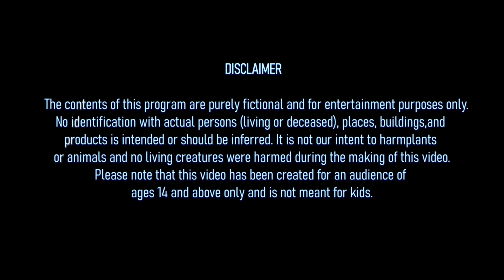গোলমাল |বাংলা কার্টুন | Bangla Comedy Cartoon |mojar golpo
গোলমাল |বাংলা কার্টুন|mojar golpo |Bangla Comedy Cartoon

Your queries--

golmaal
Thakurmar Jhuli
Bangla cartoon
cartoon bengali
new bangla cartoon
katun bangla
bangla funny cartoon
bangla new cartoon
thakumar jhuli golpo
Bangla Comedy Cartoon
বাংলা কার্টুন
গল্প চোর
Golpo chor
নাটক
Cartoon
Thakurmar Jhuli Golpo
Thakurmar Jhuli New
 Mojar Golpo
Fairy tales
Rupkathar Golpo
Thakurmar Jhuli cartoon
Takurmar juli
bangla animation
Bengali story, Bangla galpo
Bangla animation comedy
Funny bangla animation cartoon
golpo